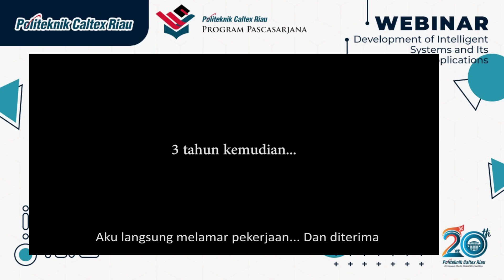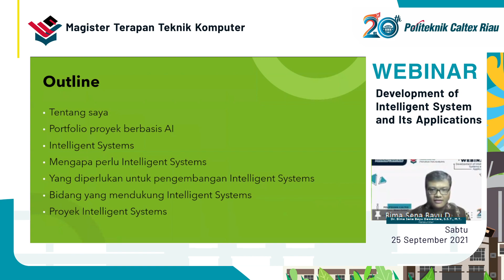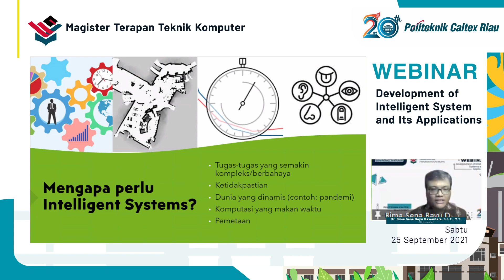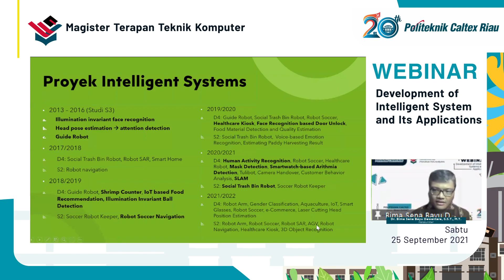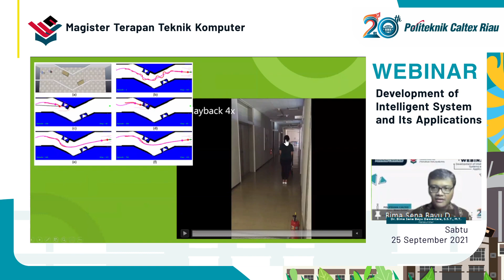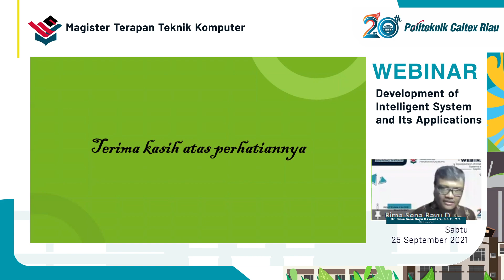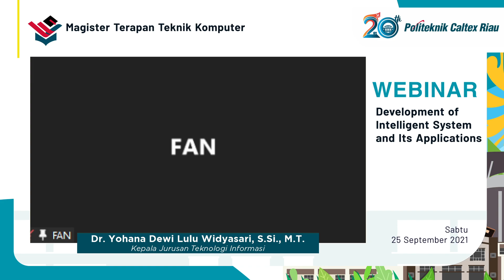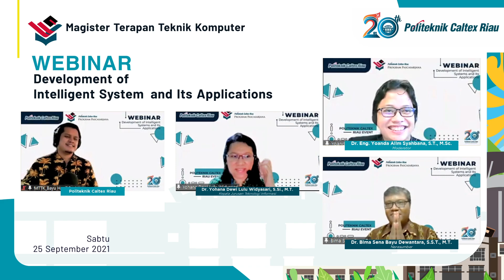Kuliah Umum: Development of Intelligent System and Its Applications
Magister Terapan (S2) Teknik Komputer Politeknik Caltex Riau kembali menyelenggarakan kuliah umum dengan tema Development of Intelligent System and Its Applications

Perkuliahan umum  dilaksanakan pada hari Sabtu, 25 September 2021 mulai pukul 08.30 s.d 11.30 wib

Kegiatan ini menghadirkan salah satu Dosen dan Peneliti dari Politeknik Elektronika Negeri Surabaya (PENS) Dr. Bima Sena Bayu Dewantara, S.S.T., M.T. . moderator Dr. Eng. Yoanda Alim Syahbana, S.T., M.Sc.